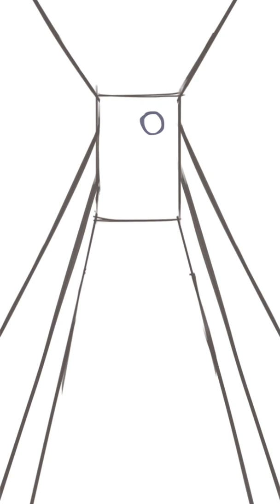Just another night (FNAF speedpaint)